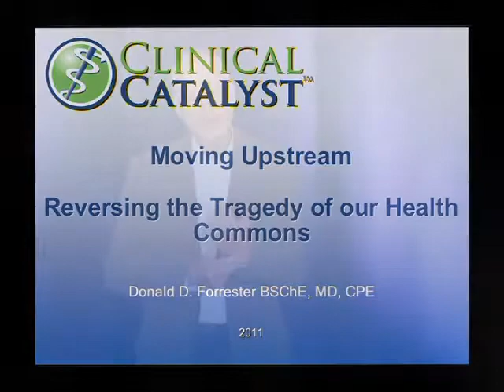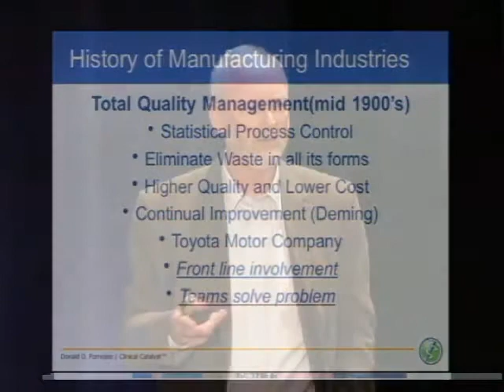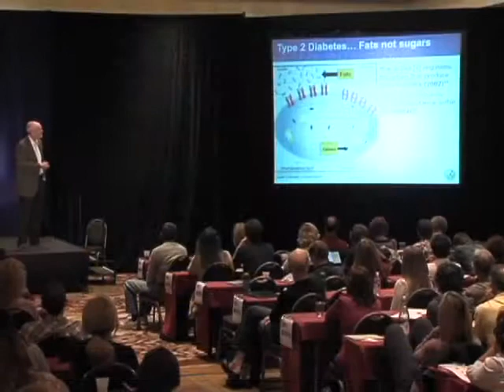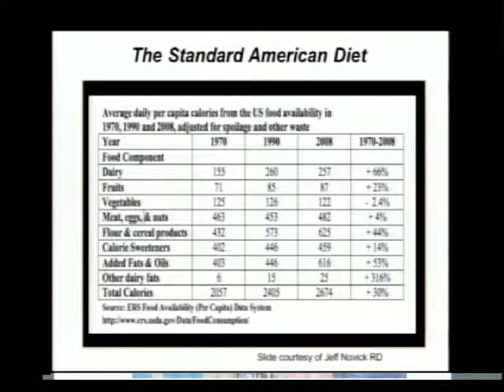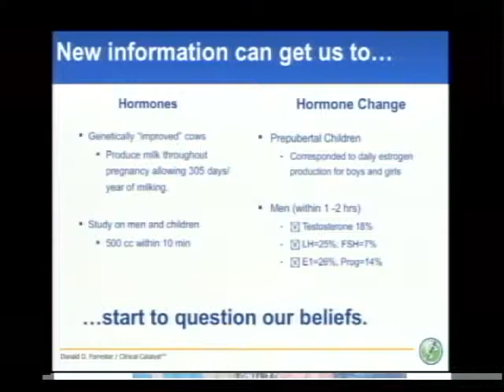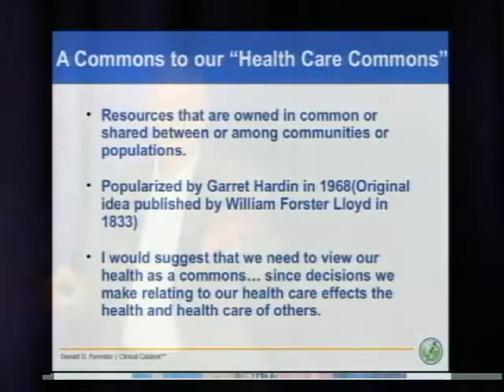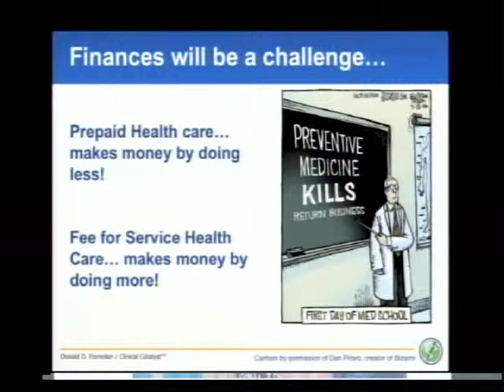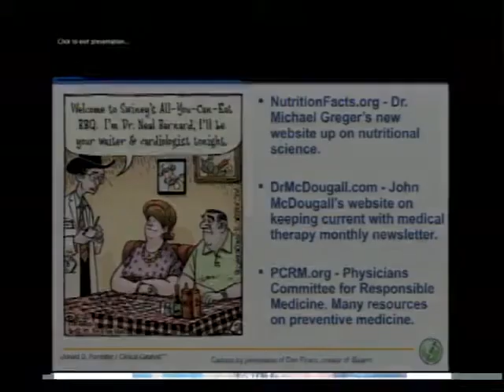Moving Upstream: Reversing the Tragedy of our Health Commons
Don Forrester MD presents at the Healthy Lifestyle Expos October 2011